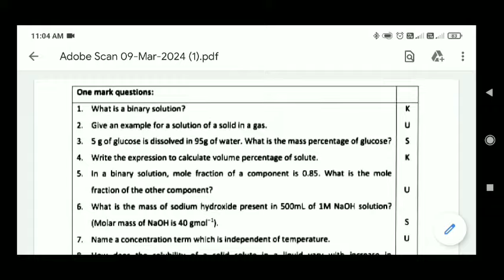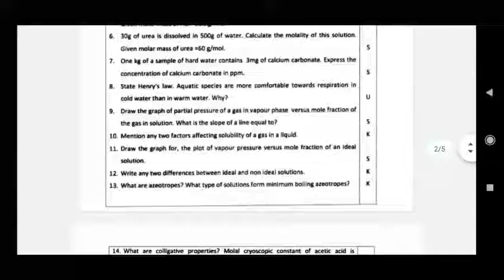2 puc chemistry passing package annual exam 2024 / 2 puc solution chapter important questions 2024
2 puc chemistry passing package annual exam 2024 / 2 puc solution chapter important questions 2024